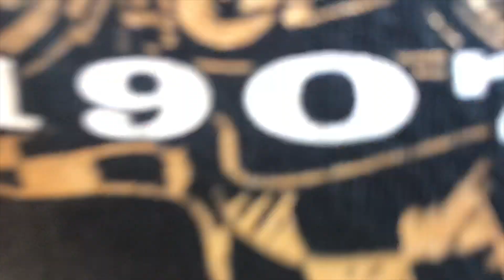Small Motorcycle - Gili Labak, Madura Part 2 - Short walk around the island - Touring Indonesia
Second part of my trip to Gili Labak...I still don't know what I'm doing, but I feel it's getting better all the time, hahaha.  Enjoy!

Ow, and I used my freind Tri's time lapse of our evening on he beach with his permision so check out his YouTube channel at Visual Instrument

Another Whiskey and Let Me In written and performed by BluesMates and used with permission.
/ IG and Facebook: @bluesmates_official / Look them up on Spotify!